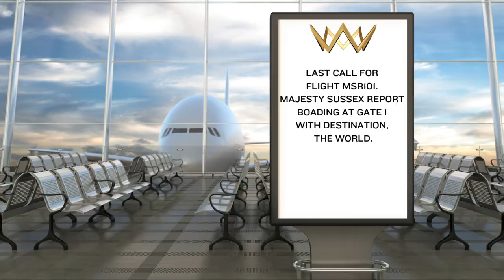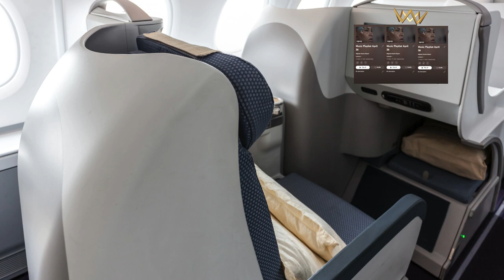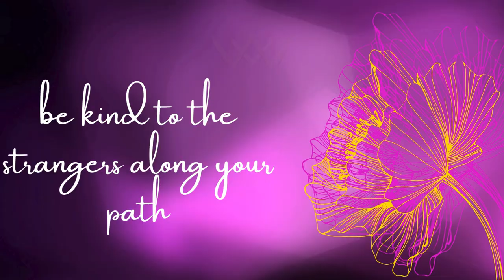Majesty Sussex Report - Music Playlist - April 26th , 2024